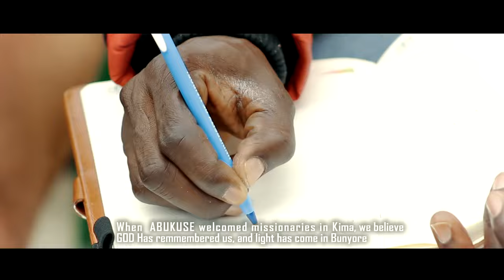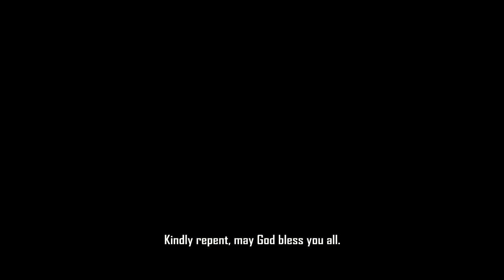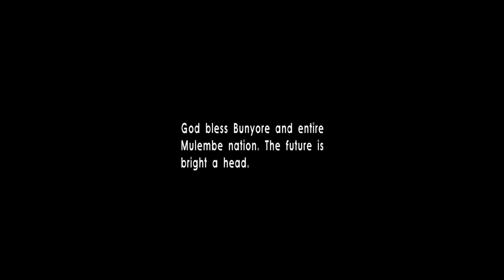Harry Richie ~ Omunyole wanje (Best Luhya spoken words video)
OMUNYOLE WANJE BESTLUHYA SPOKEN WORDS

By Harry Richie
Directed by Alembi
Video by AlembiFilms

 Based on true real life and history of Bunyore.  God bless Bunyore and entire Mulembe nation. The future is bright ahead.